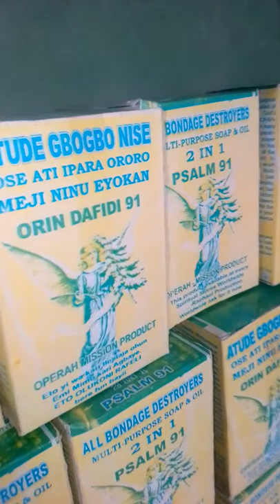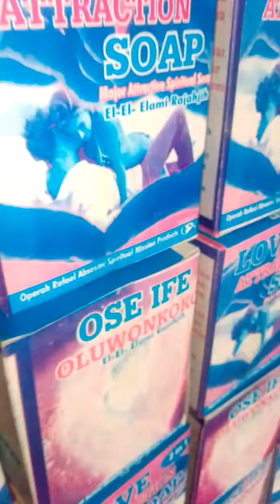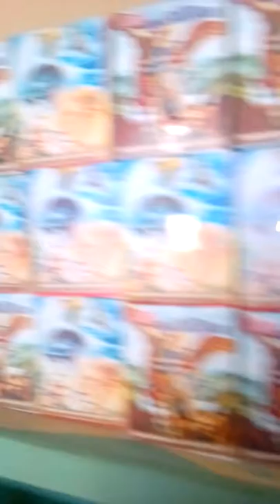Pick & Smile Spiritual Store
NOW OPEN!!! Spiritual healing pharmacy and store, multi purpose spiritual products available here. our shop location, beside madalla primary school along suleja road zuba area abuja/Niger state nigeria, call